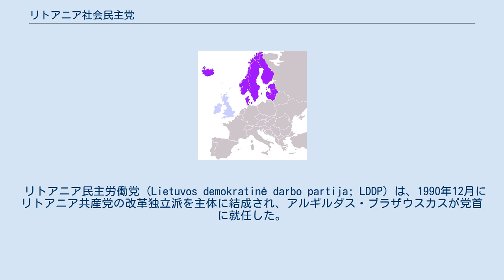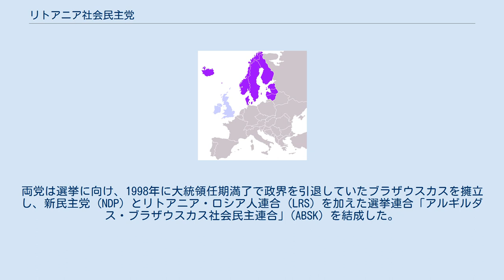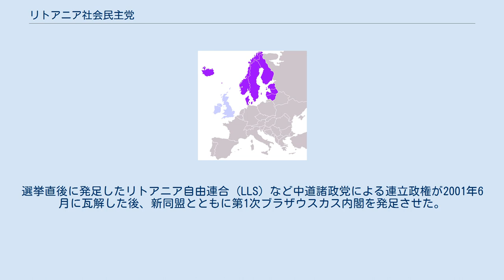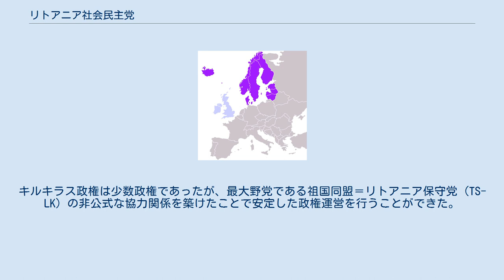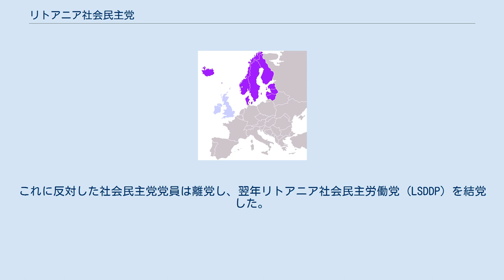リトアニア社会民主党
リトアニア社会民主党（リトアニア語: Lietuvos socialdemokratų partija、略称: LSDP）は、リトアニアの社会民主主義政党。
欧州社会党に参加している。
 現在のリトアニア社会民主党は、リトアニア民主労働党と（旧）リトアニア社会民主党が合併して誕生した。
民主労働党は1990年まではリトアニア共産党 (LKP) として活動していた政党である。
 リトアニア民主労働党 (Lietuvos demokratinė darbo partija; LDDP) は、1990年12月にリトアニア共産党の改革独立派を主体に結成され、アルギルダス・ブラザウスカスが党首に就任した。
1992年の議会選挙では単独過半数を占め、ブロニスロヴァス・ルビース (Bronislovas Lubys) を首相とする民主労働党単独内閣を発足させた。
1993年には党首ブラザウスカスが大統領に就任した。
 社会民主主義的な党綱領を掲げ、1996年の議会選挙まで民主労働党単独で3つの内閣を維持・運営した。
しかし、経済不況と党執行部内の汚職疑惑に因って1996年議会選挙では大敗した。
 旧・リトアニア社会民主党 (LSDP) は、帝政ロシア時代の1880年に結成された政党を「復活」する形で1989年に結成された。
経済的左派と大きな政府を志向した。
その一方で、ソ連編入による抑圧の経験から同じ左派政党である民主労働党を敵視し、民族主義的側面も持ち合わせていた。
1992年議会選挙では8議席、1996年議会選挙でも12議席に留まり、党内では民主労働党への接近論が強まった。
そして1999年にヴィーテニス・アンドリュカイティス (Vytenis P. Andriukaitis) が新党首に選出されたことで、民主労働党との協調路線に転換した。
民主労働党との協調に反対する勢力は党内会派「社会民主主義2000」を結成した。
 2000年10月に行われた議会選挙を前にした9月3日、民主労働党と社会民主党は共同党大会を開催した。
両党は選挙に向け、1998年に大統領任期満了で政界を引退していたブラザウスカスを擁立し、新民主党 (NDP) とリトアニア・ロシア人連合 (LRS) を加えた選挙連合「アルギルダス・ブラザウスカス社会民主連合」(ABSK) を結成した。
選挙連合に反対した党内会派「社会民主主義2000」は社会民主党から分離し、別個の政党となった（2003年にリトアニア社会民主連合に改称）。
 ブラザウスカスの選挙連合は選挙で51議席を獲得し、第1勢力となった。
選挙直後に発足したリトアニア自由連合 (LLS) など中道諸政党による連立政権が2001年6月に瓦解した後、新同盟とともに第1次ブラザウスカス内閣を発足させた。
連立政権発足前の同年1月27日に民主労働党と社会民主党は完全合併を達成し、ブラザウスカスを党首とする新・リトアニア社会民主党が発足した。
 2004年の議会選挙でも社会民主党は勝利し、第2次ブラザウスカス内閣を発足させた。
この内閣は与党内における汚職や党内抗争が原因で2006年6月に退陣したが、新政権も社会民主党のゲディミナス・キルキラスを首相とする政権となった。
キルキラス政権は少数政権であったが、最大野党である祖国同盟＝リトアニア保守党 (TS-LK) の非公式な協力関係を築けたことで安定した政権運営を行うことができた。
しかし、エネルギー政策を巡って袂を分かち、2008年の議会選挙では祖国同盟＝リトアニア・キリスト教民主党 (TS-LKD) を中心とした右派勢力に敗北した。
 2009年にアルギルダス・ブトケヴィチュスが党首に就任したことで旧社会民主党出身者が初めて、新社会民主党の党首となった（ブラザウスカスとキルキラスは民主労働党出身）。
 2012年10月、議会の任期満了によって行われた議会選挙の結果、与党である祖国同盟＝リトアニア・キリスト教民主党を上回って第1党となった。
なお議会選挙と同時にヴィサギナス原子力発電所建設の是非を問う国民投票が行われたが、社会民主党は費用対効果の観点から原発建設計画見直しを求めており、ヴィサギナス原子力発電所建設計画は見直しを迫られる可能性が出ている。
11月22日、議会がブトケヴィチュス党首を新首相に承認したことで、社会民主党を中心とした連立政権が発足した。
 2016年リトアニア議会選挙ではリトアニア農民・緑の連合、祖国同盟＝リ...